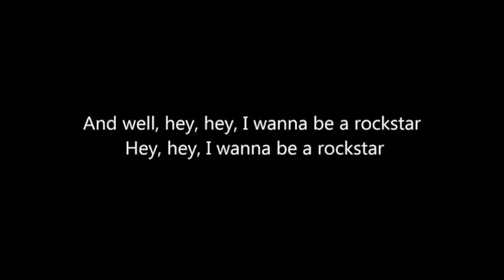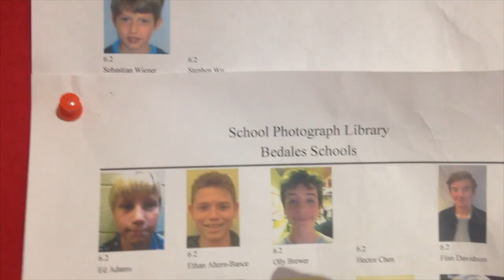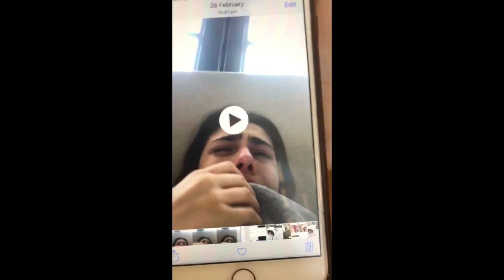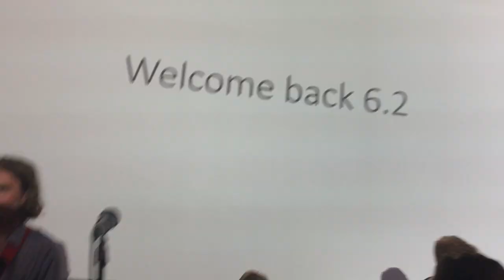Bedales Leavers Video 2018